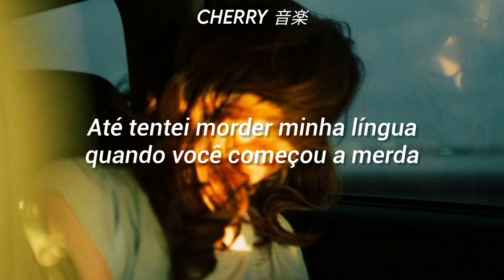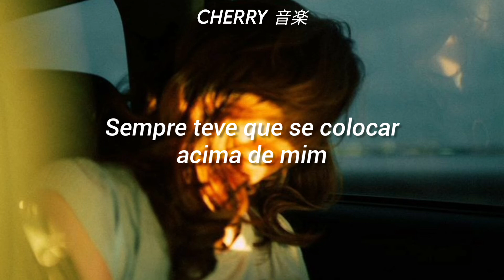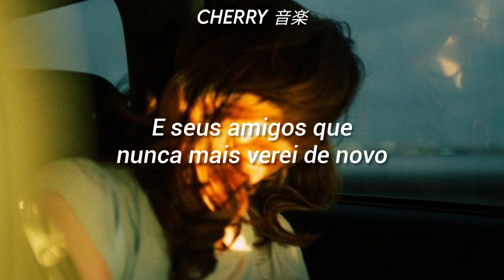abcdefu - Gayle (Tradução/Legendado) // Cherry 音楽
♫︎A imagem usada no fundo desse vídeo foi encontrada gratuitamente na internet, caso ela seja de sua autoria, entre em contato comigo para que eu possa removê-la imediatamente!

A-B-C-D-E, F-U

A-B-C-D-E, F-U
Nah, nah, nah, nah, nah, nah, nah, nah
A-B-C-D-E, F-U

Cherry 音楽